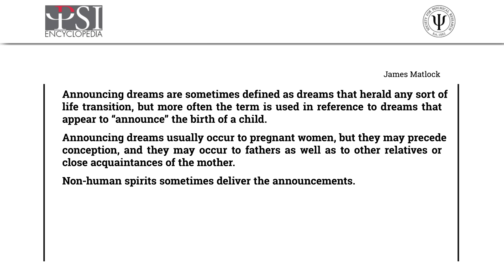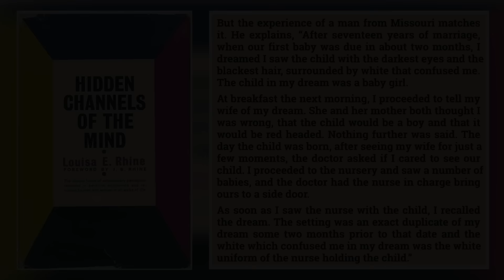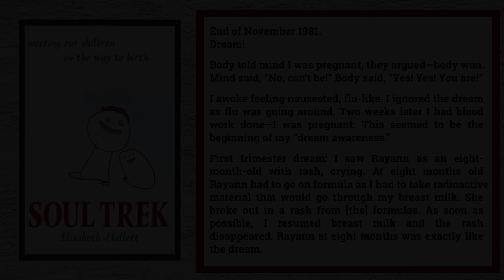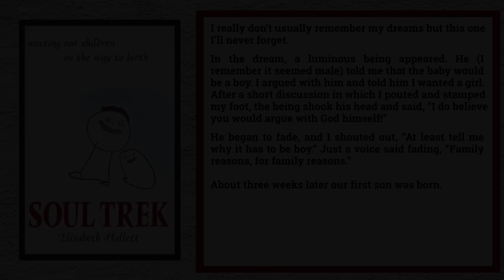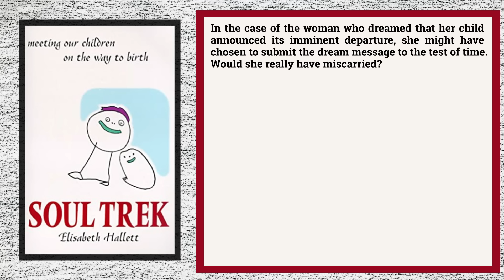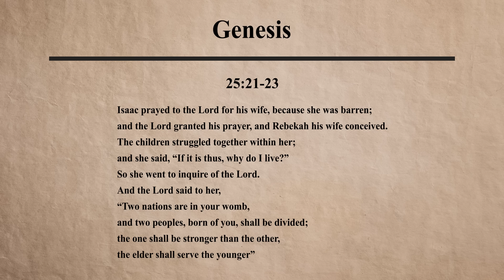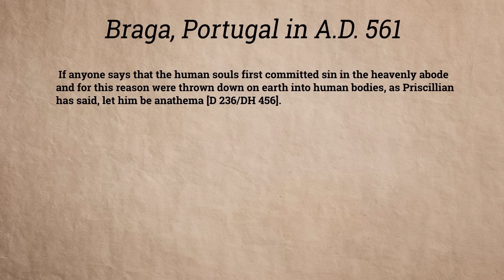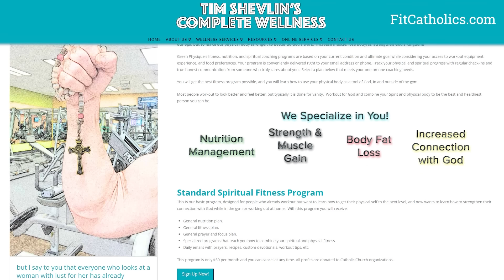Announcing Dreams (Unborn Children, Pre-Birth Communications) - Jimmy Akin's Mysterious World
Some mothers and fathers report having dreams before the birth or even conception of their baby in which they are told about the child or even talk to the baby himself. Jimmy Akin and Dom Bettinelli discuss the phenomena and what could be causing them.

Further Resources:
• Elisabeth Hallett’s book Soul Trek: Meeting Our Children on the Way to Birth
• Elisabeth Hallett’s book Stories of the Unborn Soul: The Mystery and Delight of Pre-Birth Communication
• Louisa Rhine’s book Hidden Channels of the Mind